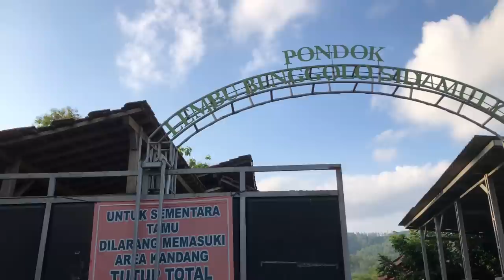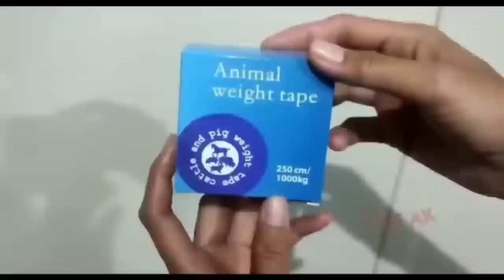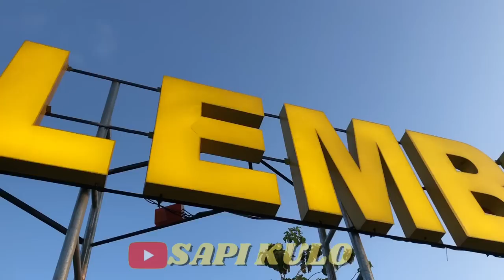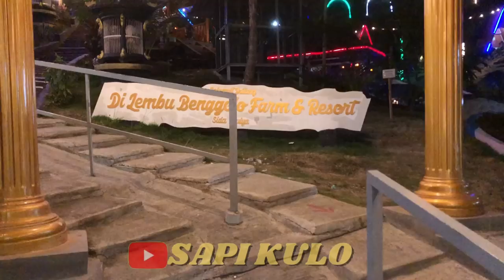Benarkah Lembu Benggolo Vakum Dari Persapian & Tak Punya Sapi2 Monster Lagi?|Kontes APPSI Banyumas